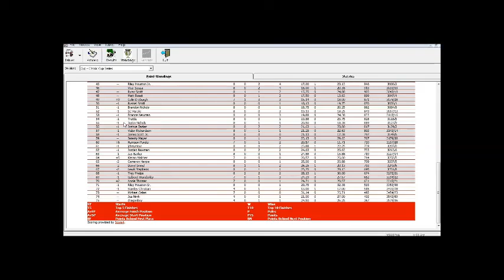SCRL Classic Cup Series S1 33/40 - UAW-GM Quality 500 @ Charlotte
No spoiling